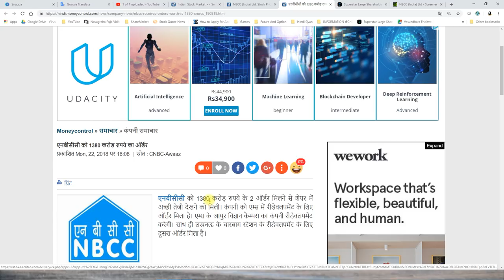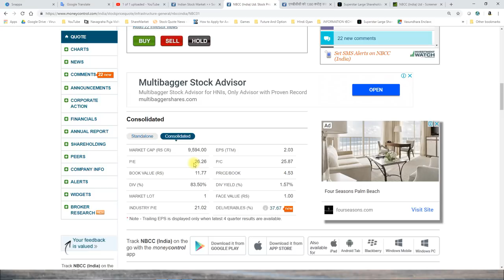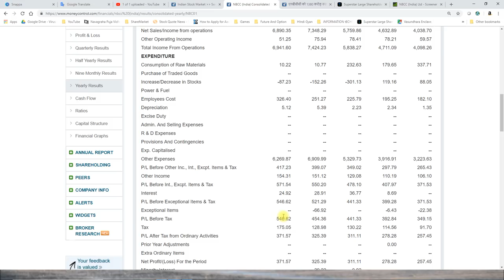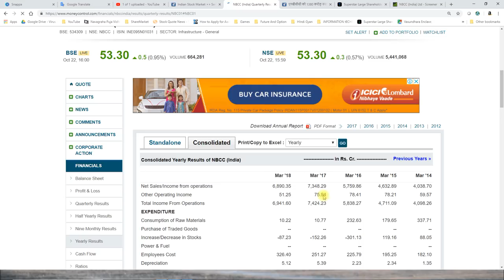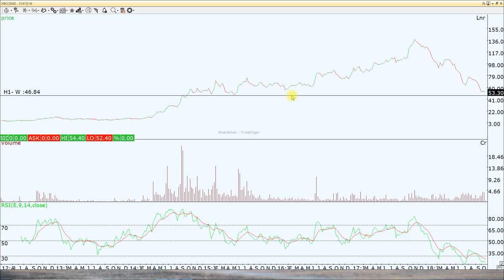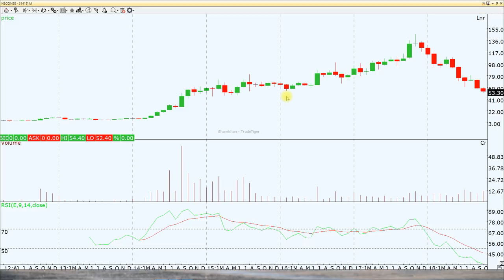रनवे पर आ गया है ये फाइटर जेट शेयर छोड़ना मत रफ़्तार से दौड़ेगा पकड़ लो जल्दी